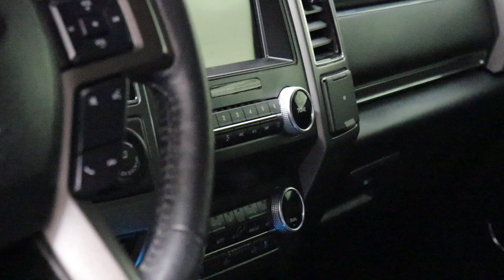2019 Ford Expedition XLT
Check out this Ford Expedition with 71k miles! at Germain Toyota of Columbus!